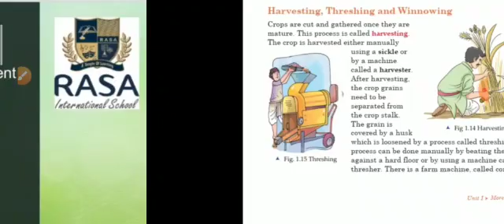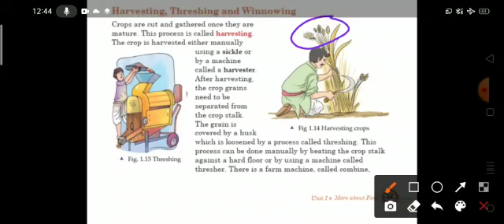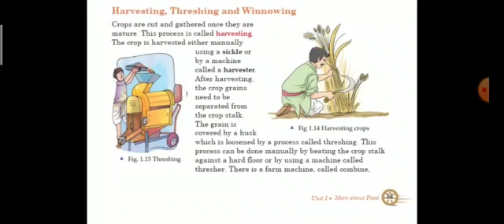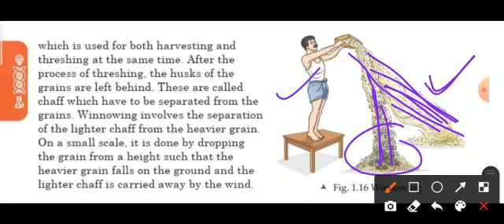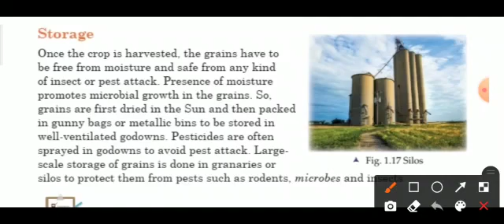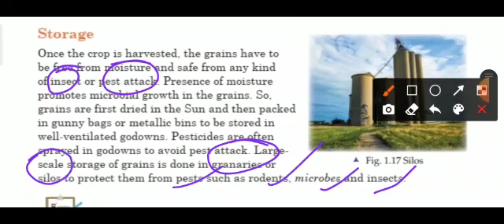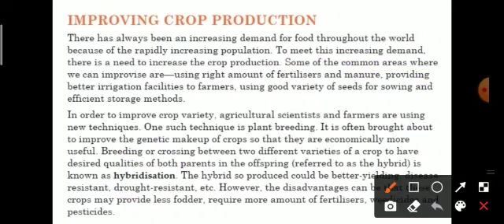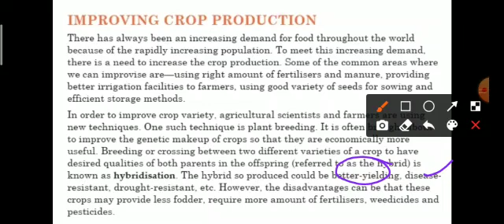CLASS VIII CHAPTER 1 CROP PRODUCTION AND MANAGEMENT PART 7 PAGE NO. 11 TO 13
1. Title: CLASS VIII CHAPTER 1 CROP PRODUCTION AND MANAGEMENT
PART 7 PAGE NO. 11 TO 13
2. Description:
Harvesting, Threshing and Winnowing, Storage and Improving crop production
 3. Tags: